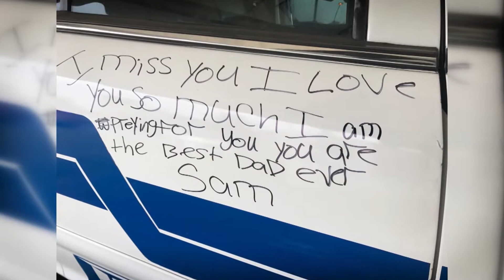7News 6PM 4-19-17 Special Open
Robb Baker